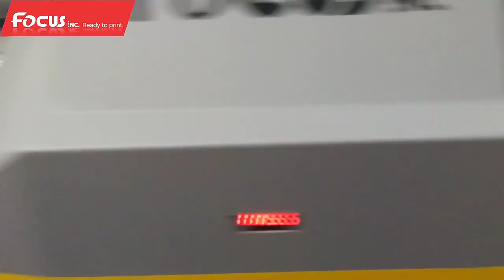Focus 6090 UV Printer printing on glass bottle!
Ready to print, color your life and business!
UV/DTG/DTF Printer!
Focus Printer!